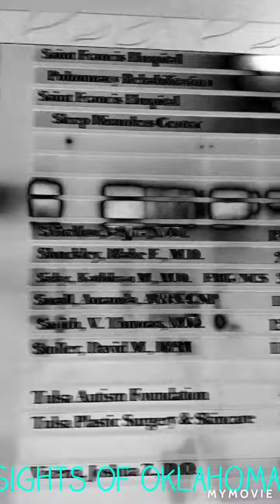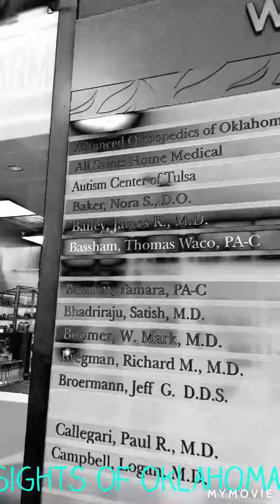What a rush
William's Medical Bldg in tulsa, Oklahoma  @ 6585 s yale ave